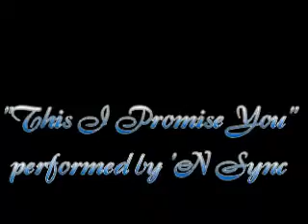Bratie Wedding - This I Promise You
You are cordially invited to the wedding of Brad Snyder and Katie Peretti.  It promises to be filled with all the the things this couple represents: love, humor, and drama . . . plus three of Katie's ex-husbands!